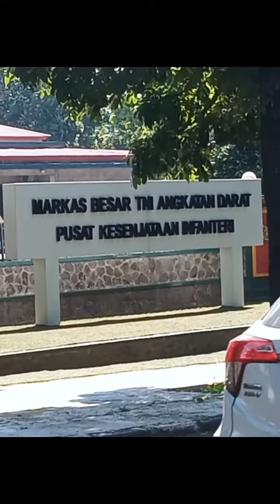BAYAR PAJAK KENDARAAN BERMOTOR TIDAK PAKAI LAMA